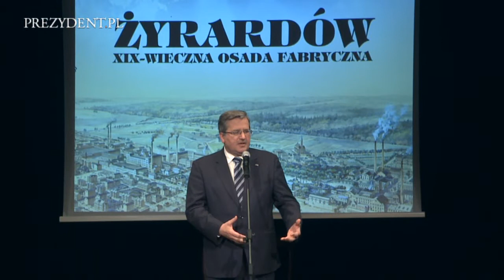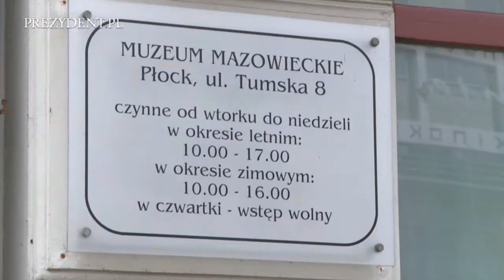Prezydent na Zachodnim Mazowszu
Prezydent Bronisław Komorowski przebywał w dniach 6-7 lutego z wizytą na Mazowszu Zachodnim. Odwiedził m.in. Żyrardów, Sochaczew i Płock.